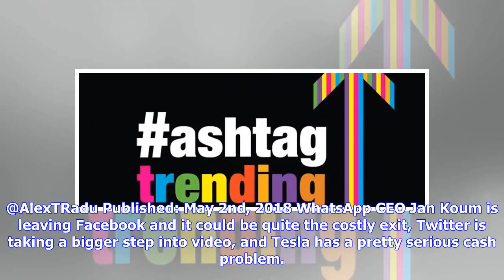Breaking News | Hashtag Trending – Whatsapp CEO’s Facebook is costly; Twitter turns to video; Tesla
Breaking News | Hashtag Trending – Whatsapp CEO’s Facebook is costly; Twitter turns to video; Tesla has major cash problems

@AlexTRadu Published: May 2nd, 2018 WhatsApp CEO Jan Koum is leaving Facebook and it could be quite the costly exit, Twitter is taking a bigger step into video, and Tesla has a pretty serious cash problem. From Google Trends – WhatsApp CEO Jan Koum is exiting Facebook, and he could be leaving nearly 1 billion dollars on the table as a result. The Washington Post reported that Koum is exiting the social media goliath after clashing with Facebook over strategy, and his decision comes before the fi...